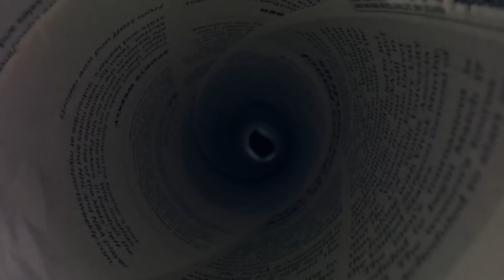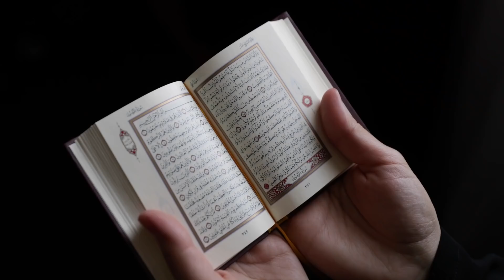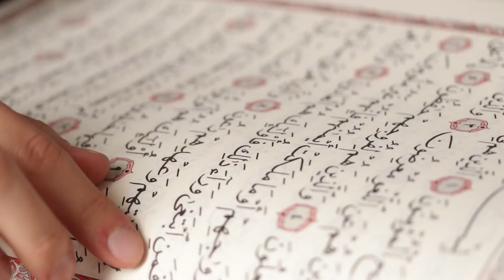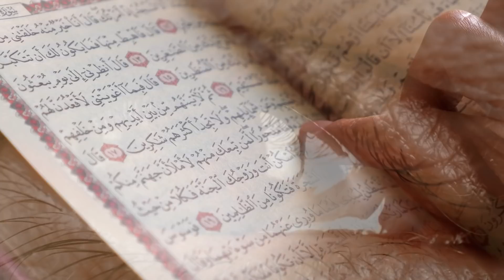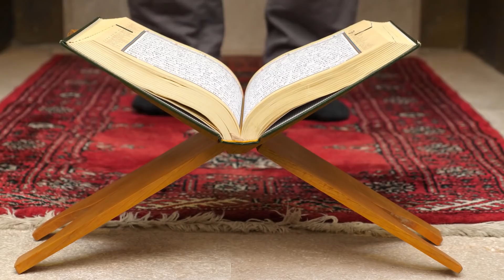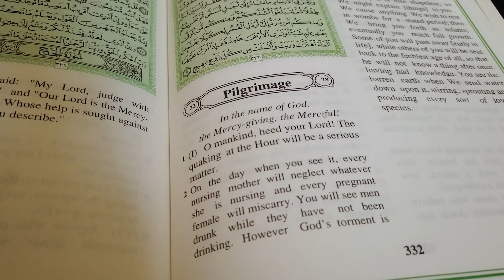İsrail’i yıkacak olan ülke ? Hangisi olduğunu Öğrenince Şok olacaksınız.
► faturetimeline.net
► humanknowledge.net

♦ Yasal Uyarı ♦